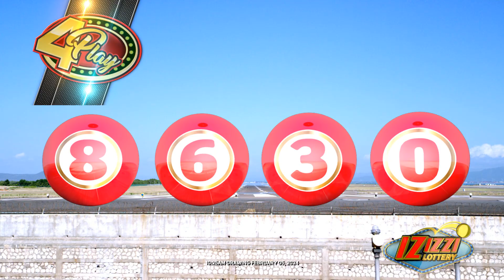IZIZZI Lottery Short 10_25am 02/05/2024